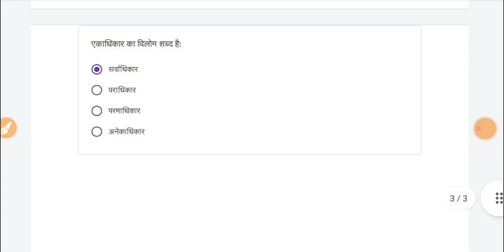Class 9 साप्ताहिक क्विज Whatsapp Quiz Answer| Week-1 9/7/2021| conve quiz| हिंदी साप्ताहिक क्विज